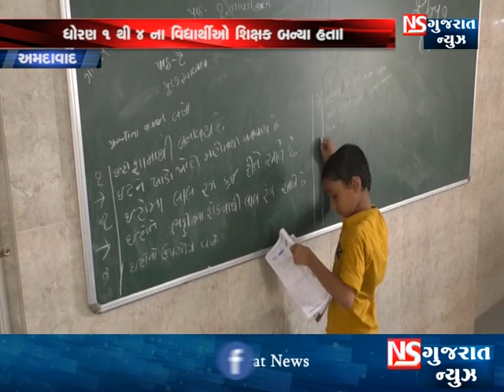દિપક શિક્ષણ સંકુલ સ્કૂલમાં શિક્ષકદિન ની ઉજવણી